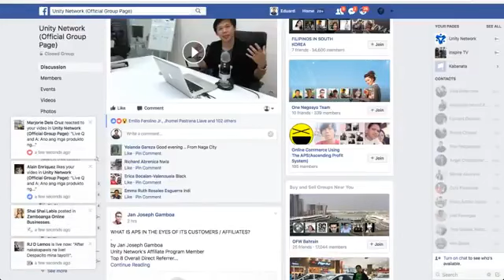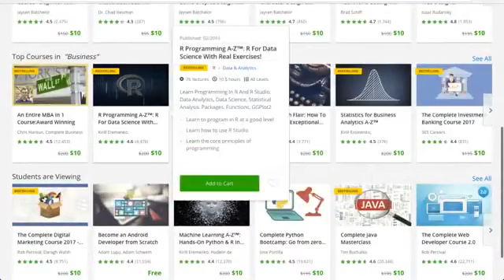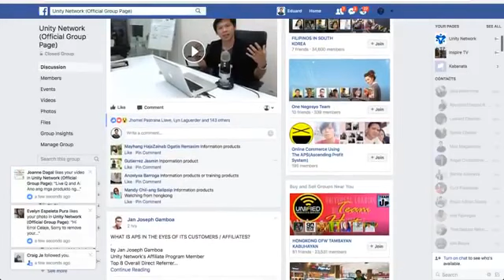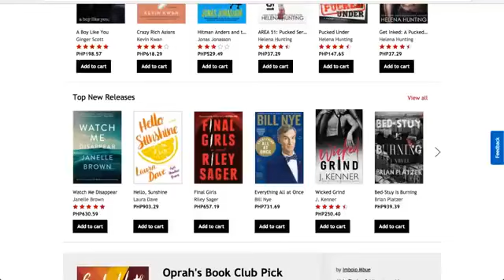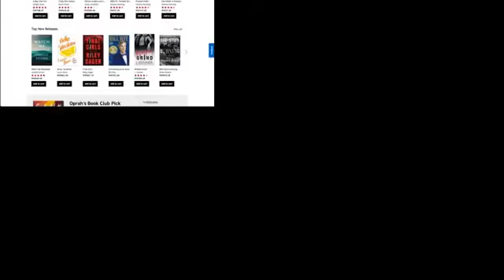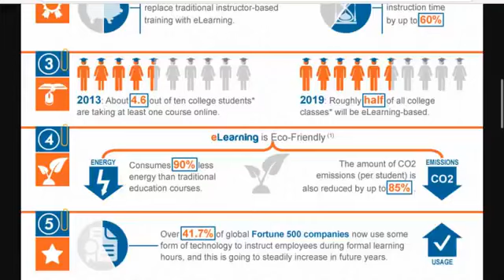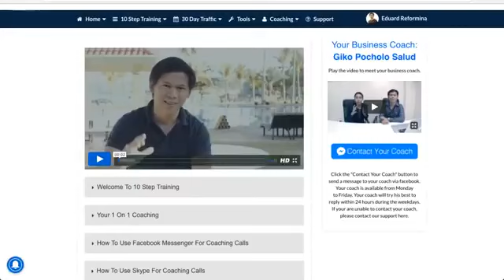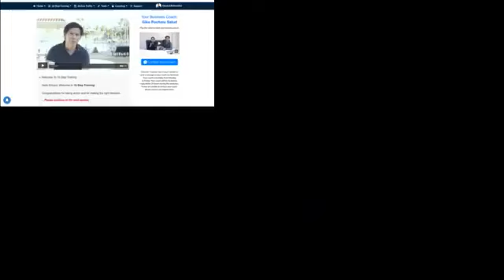What Are The Products Of Unity Network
products of unity network reveals .